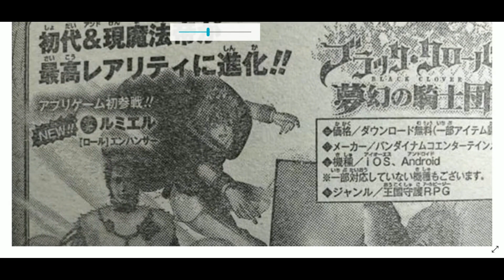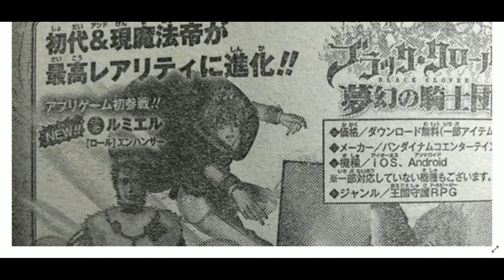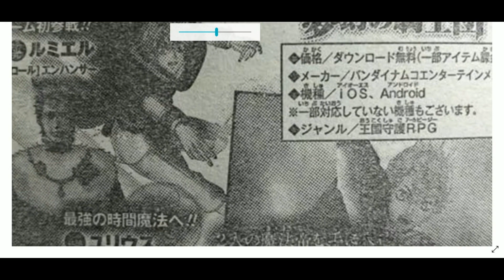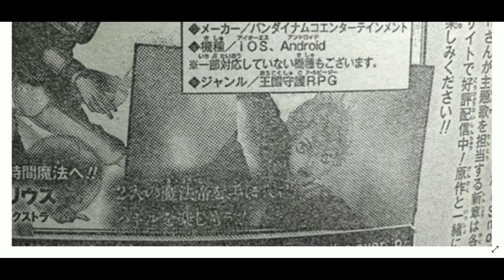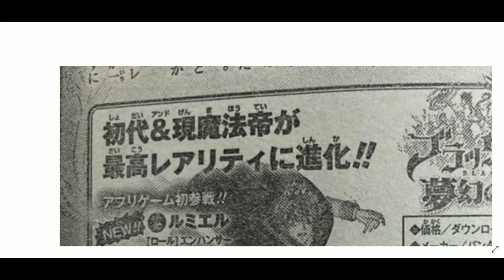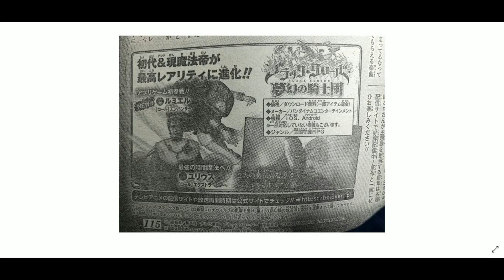Lumiére tá chegando! (Black Clover: Infinite Knights)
BREAKING NEWS! Finalmente nós já temos um panorama de quando o Lumiére virá para o jogo! Veja este vídeo e fique por dentro do que está acontecendo!